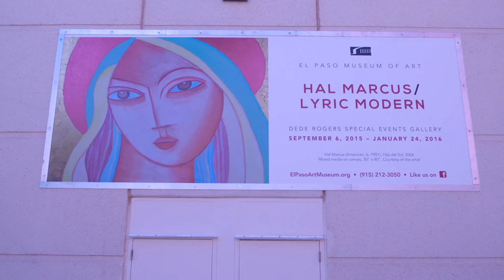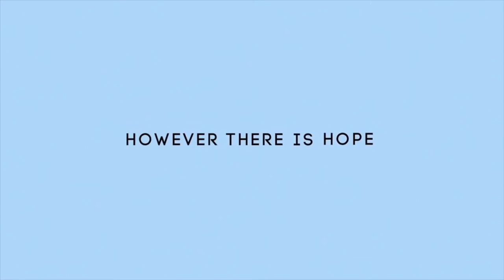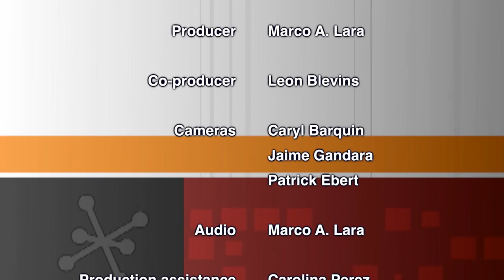Perspectives El Paso 260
Artist Hal Marcus.